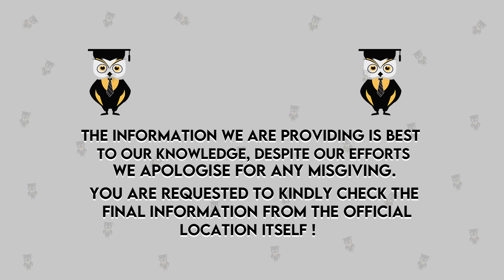Branch Change | MP DTE | Procedure to Change the Branch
Hello Everyone,
In this video we'll discuss about the Procedure of Branch Change in MPDTE COUNSELLING

Emergency Services
For COUNSELOR ANALYTICS SERVICE & MENTORSHIP SERVICE CALL – 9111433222